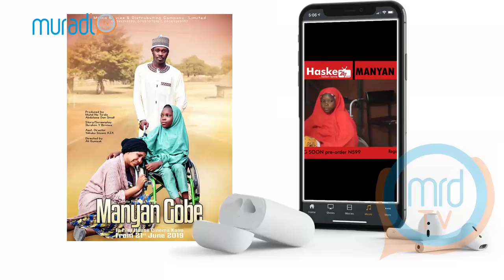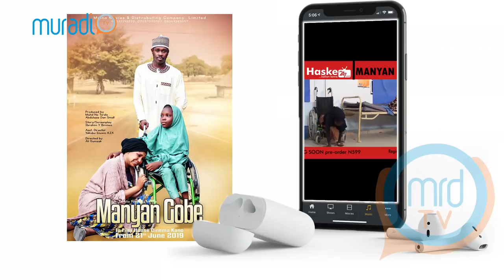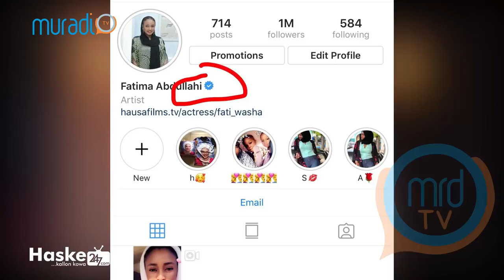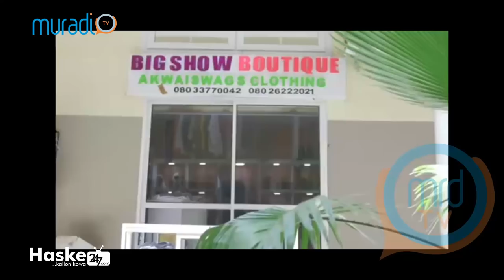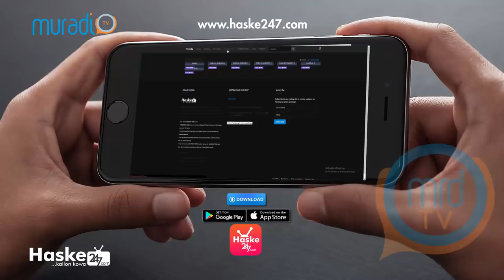ADAM A ZANGO, FATI WASHA, NUHU ABDULLAHI a KANNYWOOD UPDATE EP16